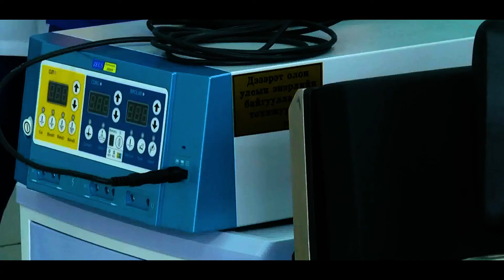Sukhbaatar province Development 2022